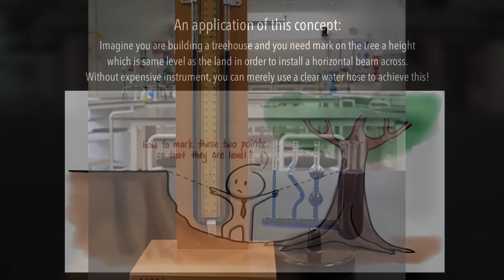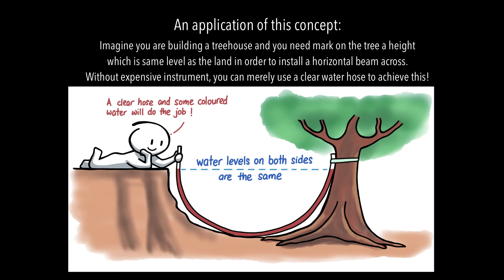How to mark two points so that they are of the same level? (Water finds its own level)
How to mark two points at a distance apart, so that both are of the same level?

A simple technique is using a clear hose with water (ideally coloured water). As water finds its own level, we can make use of this concept to achieve our objective without using any measuring instrument.

Click here to view the full post, with an example of O-level question which requires this concept.